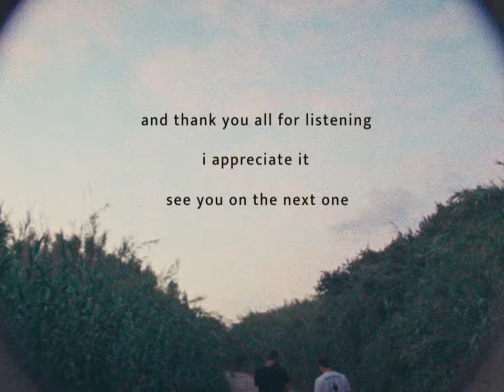Loya - Wooden House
feel free to say hey!

Facebook - I don't really see why. You'll find photos of me when I was 16 and very much an emo kid. Let's stick with the first two options.

"Wooden House" is the first single from Loya's debut album, scheduled for release in 2023.

Credits:

Audio:
Written, composed, performed, produced, arranged, mixed, and recorded by Ran Loya.
Weird stuff in the background - Also me, I love it, what can I do?
Flute - Aviv Resnick
Mastered by John Davis @ Metropolis Studios

Director, script, editor - Ran Loya
Camera - Aviv Ozon
Color - Gal Issar

Special thanks to Elior Zur and Aviv Ozon for their incredible support and help
Another special thanks to Yuval Yaron for the help of edit this cut when I lost perspective.
I AM SO LUCKY TO HAVE THOSE PEOPPLE IN MY LIFE.

Lyrics:
Wooden House

Fantasy,
I've been dancing around this moment endlessly.
A shake,
of a lemon tree.
I am innocent as water,
I am free,
in my wooden house.

I'm wishing for this ecstasy,
to get inside and all over me.
Time is up, I feel the drive,
to let my words become alive,